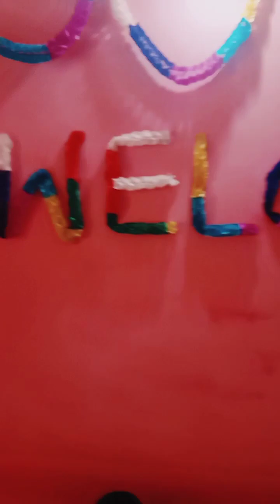അംഗന വാടി 2 nd day പിന്നെ ഒരു യാത്ര അയപ്പ് ചടങ്ങും 🥰|daily vlogs